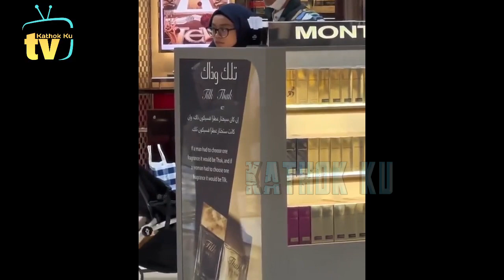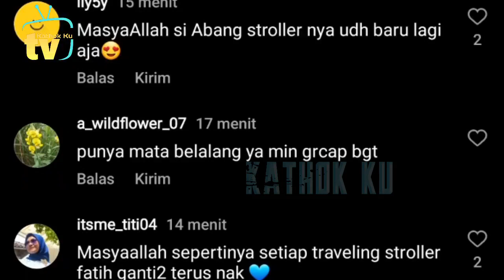Cydukan MESRANYA Leslar Belanja Oleh2 di Mekkah❗️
Jangan Lupa: _
Thankz!!..